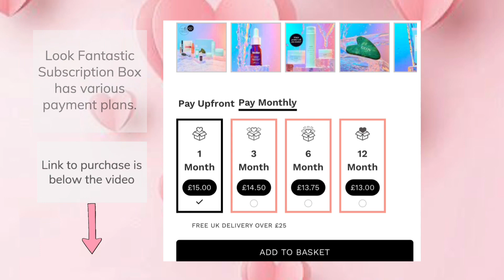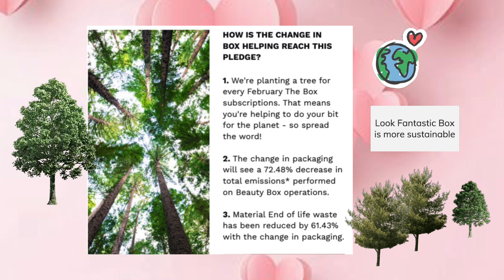Look Fantastic Beauty Box 💗 February 2023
Look Fantastic Beauty Box in February 2023 is in the theme 'Give A Little More Love.' Inside the box are six wonderful products:

💗Nudestix Mini Magnetic Luminous Eye Colour in Dew Wap 2.4g. Worth £21.41
💗The Balm Stainiac Lip & Cheek Stain 1.6ml.
Worth £6.64
💗Monuskin Beauty Balm 50ml. Worth £42.95
Grown Alchemist Age-Repair Moisturiser
Phyto-Peptide & White Tea Extract 12ml. Worth
£14
💗Umberto Giannini Banana Butter Leave-In-Conditioner 100ml. Worth £5.75
💗So Eco Cosmetics Sponge. Worth £6.00

💗💗BeautyTies Links💗💗